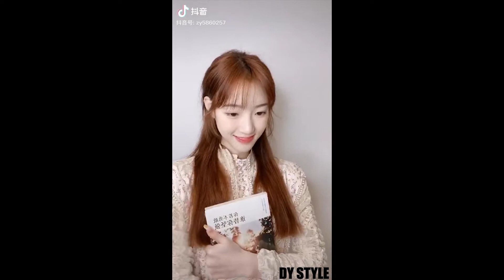Tik Tok China 🖤 New Trend #4 🔥 弟弟，事不过三 😡 DIDI, SHI BU GUO SAN 😤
Tiktok ❤️ Dou yin 🧡 抖音 💜 Tik tok trung quốc 💚 ติ๊ก ต๊อก 💙 ティック トック

Đóng góp cho kênh của tôi bằng cách nhấp vào liên kết Lazada trước khi bạn đặt hàng. Cảm ơn bạn!

POPULAR, LATEST, MEJORES, 流行, 最新, 最火, 网红, mới nhất, trend mới, Trào lưu mới, ล่าสุด TIK TOK DOUYIN CHINA VIDEOS! 🔥 🔥 🔥

PRETTY AND BEAUTIFUL ASIA CHINA CHINESE GIRLS AND BOYS 😍
中国最火和网红的美女女神和帅气哥哥 😍
Trung Quốc Toàn Gái Xinh, Trai Đẹp 😍

THANK YOU. 谢谢. ขอขอบคุณ . cảm ơn bạn . Gracias

📌 Tags below. Can ignore.

รวมคลิปสาวน่ารักๆใน, สาวจีนสวยๆ น่ารักๆ, KUMPULAN TIK TOK CHINA LAGU INDONESIA

틱톡코리아,틱톡드라마,틱톡광고, 틱톡커,틱톡 광고,유명인,신사장, 중국의 스트리트 스타일, 차이니즈 스트리트 패션, 차이니즈 틱톡, 중국틱톡, 유행춤 길거리에서 클럽댄스, 틱톡춤, 틱톡 미녀들과, 재미있는 영상의 콜라보, 대륙틱톡,